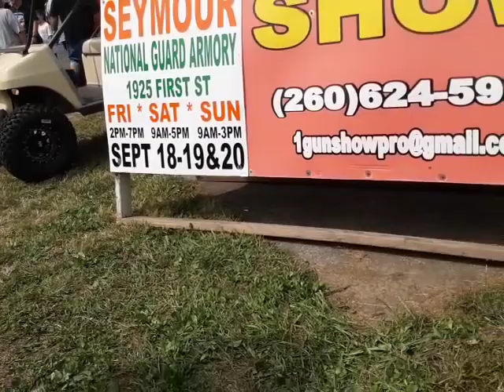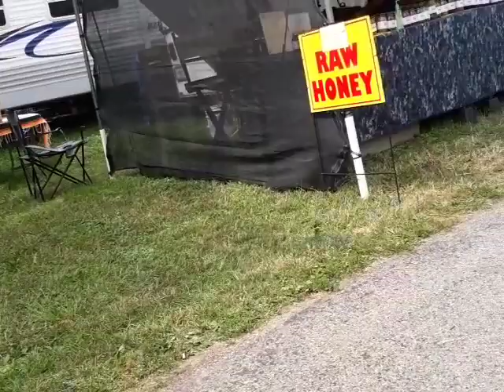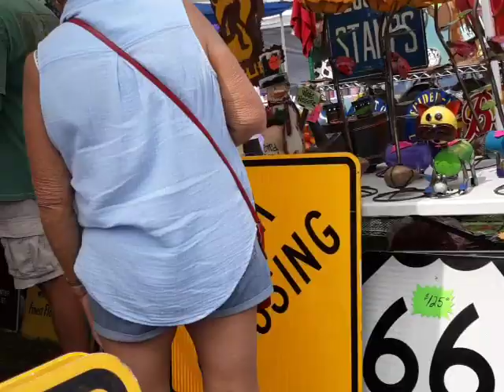GUN SHOW|FRIENDSHIP FLEA MARKET Sept.13 to Sept.20,2020| FRIENDSHIP INDIANA.